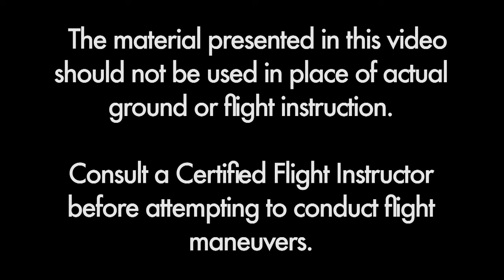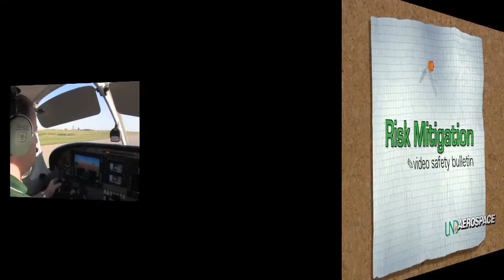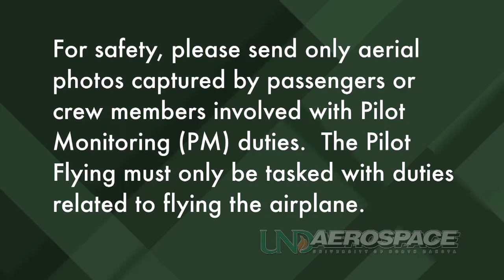VFR Departure Ground Track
The UND Video Safety Bulletin is designed to give UND Aerospace students and instructors the latest information regarding issues that UND has deemed safety sensitive which directly relate to UND Aerospace Flight Operations. This bulletin gives a brief risk assessment of VFR departures on close, parallel runways and also makes recommendations for mitigating the specific risk.